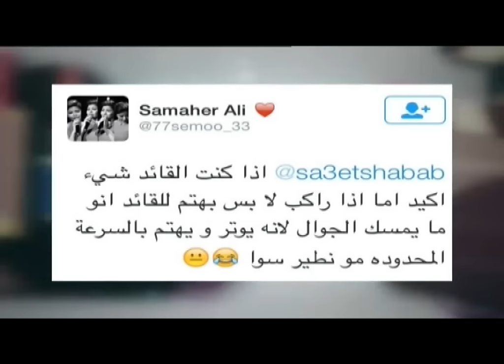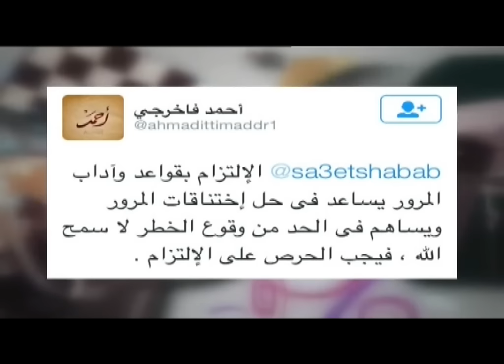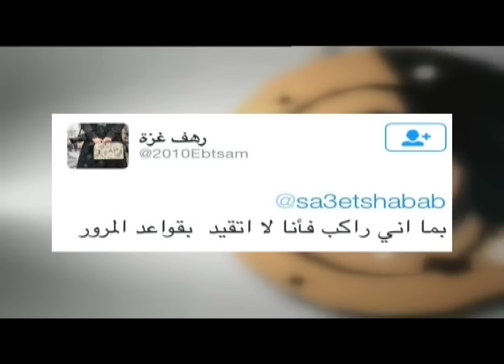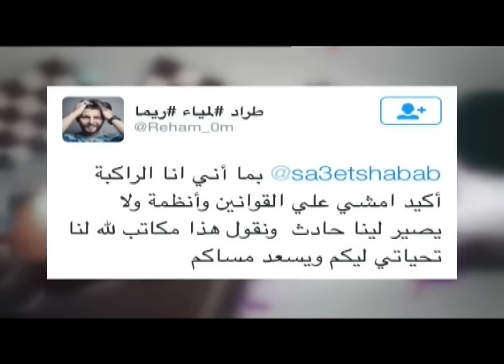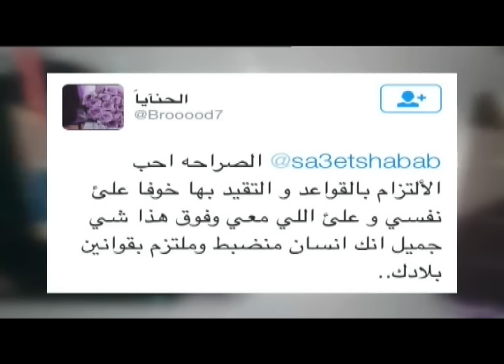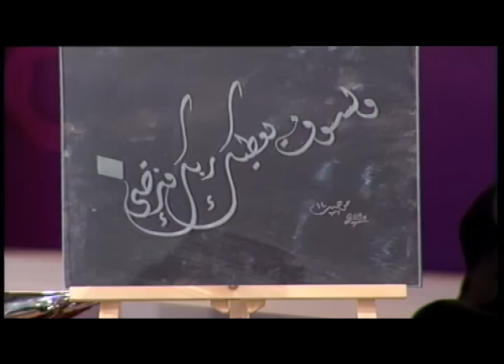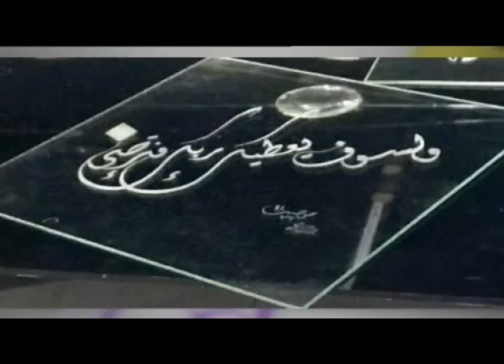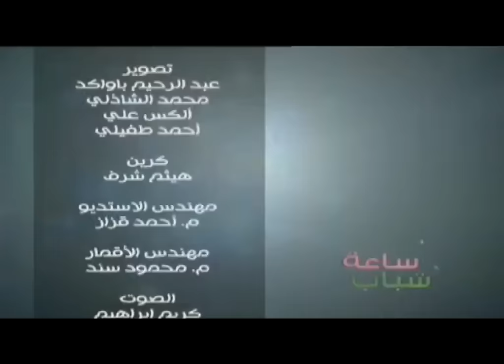ساعة شباب 23 فبراير 2016